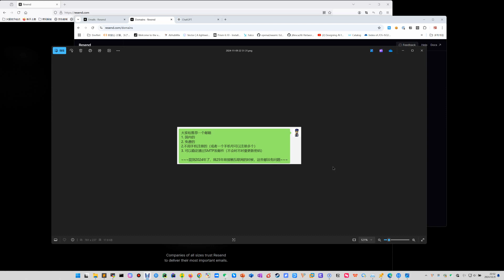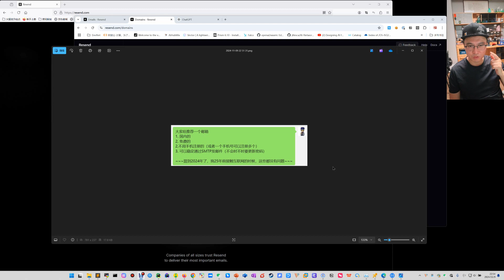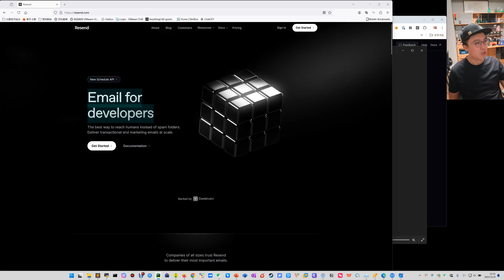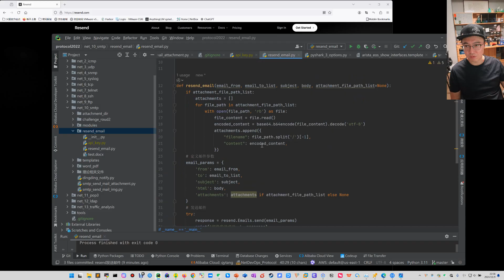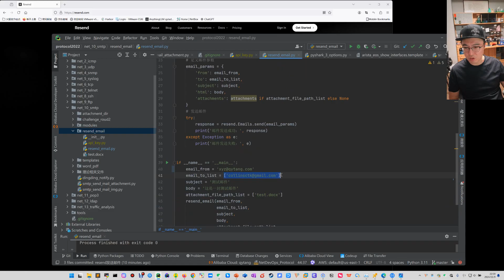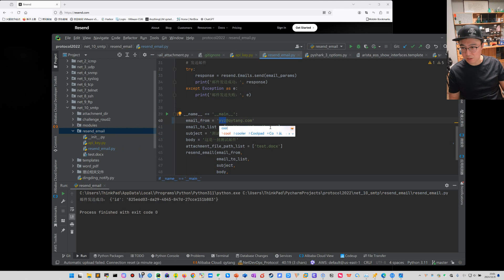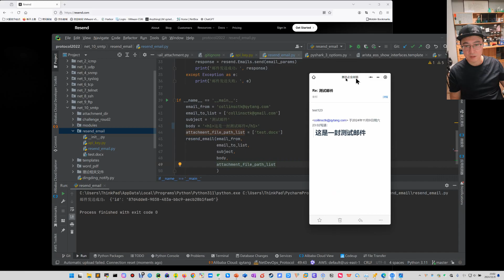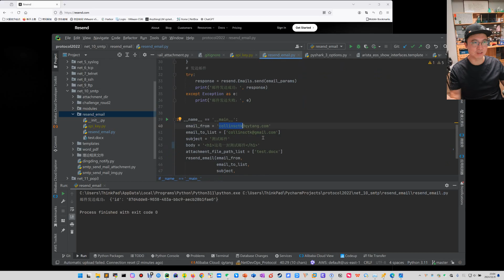使用API发送邮件，resend com自动化发送邮件利器